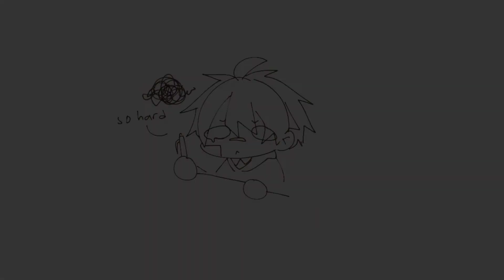// Metro Meme // clip studio tweening test lol :)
yooooo I'm so bored and yooooo new artstyle and YOOOOO NEW OC?!?!

her name's Fujikawa Kaori lol (might change later)

my main enemy is the fckin interpolation curve like how tf do they work, idk how to copy the frames and so on then I use capcut for a light editing hehe

gnight and enjoy ( ╹▽╹ )